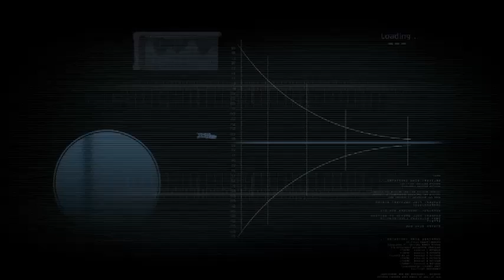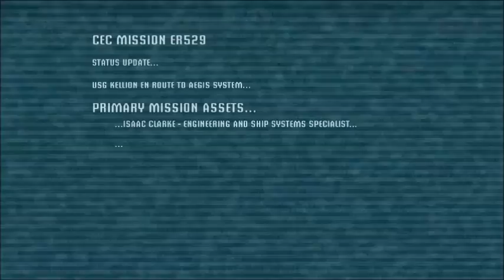Let's Play Dead Space [Part 1] - The Lets Play Show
Zombie Aliens in Space!? We are so down for this.